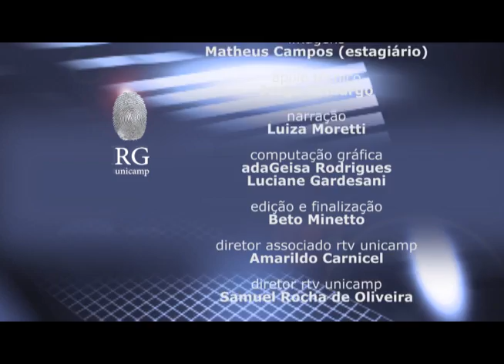Registro Geral - Curso de Primeiros Socorros na DedIC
Registro Geral - Primeiro Socorros na Dedic. Matéria gravada em 22 de setembro na Unicamp.